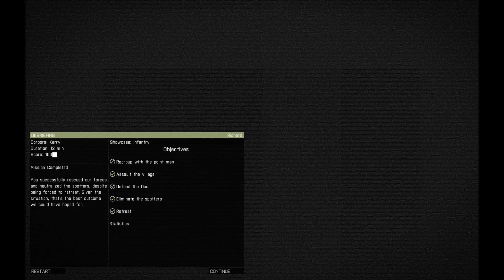ArmA 3 Alpha - Delta Force Showcase - Forgets how to Infantry!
Hey folks, got some quick vids of me playing the new Showcases for ArmA 3 Alpha.  Really enjoying it so far, and I hope these vids will convince the guys I usually play with to get it on Steam.